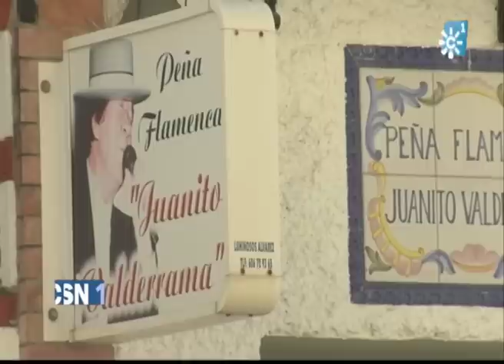Juanito Valderrama no tiene peña flamenca en su pueblo natal, Torredelcampo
El centenario del nacimiento de Juanito Valderrama, conmemorado por las peñas flamencas de Jaén, no cuenta con la de su pueblo natal, Torredelcampo. La peña flamenca Juanito Valderrama está cerrada desde marzo. Ahora, su hijo, que asumió la presidencia para intentar abrirla, ha dimitido.
[Noticias Fin de Semana 1, 19/06/2016. Canal Sur Televisión]